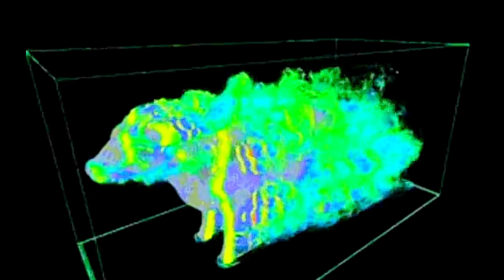Афигенная аэродинамика коровы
Да